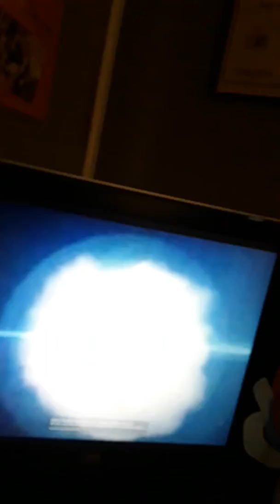Tyler and waves live action case of yugioh and vr troopers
My split screen adventure of yugioh and card captors